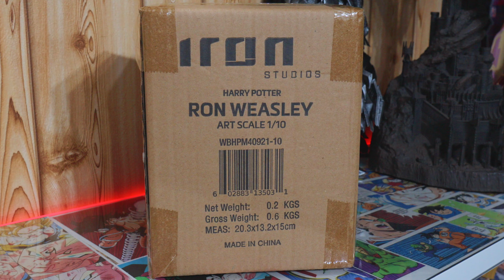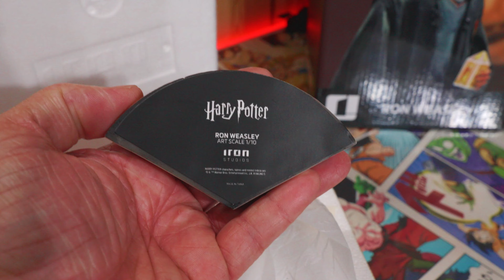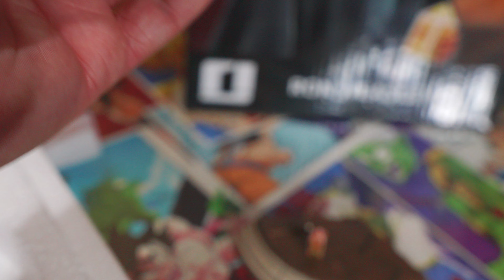RON WEASLEY IRON Studios UNBOXING y ANÁLISIS Español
Unboxing de la resina de Ron Weasley, prota de la saga Harry Potter. Buena figura, asequible y forma parte de un trio super chulo ideal para coleccionistas.
Os muestro un Unboxing completo de la figura. Iron Studios.